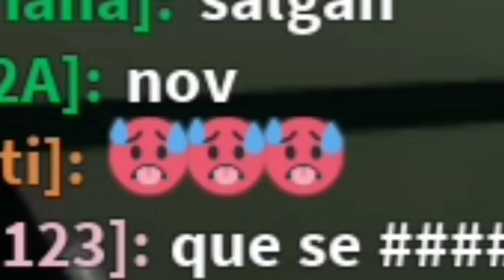😈🤌Espiando personas cochinas en brookaven🤢🙌[Roblox súper TURBIO]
Nuevo video 🫧🫡
espero y les guste gracias por los 700 ya ESTAMOS Serca de los 1000 ☺️🩷👍🫶🫶💕😭❤️😀☺️🩷👍🫶😂😘😭🫶 gracias gracias gracias gracias gracias gracias gracias gracias gracias gracias gracias gracias gracias gracias gracias gracias mil infinitamente GOMITAS los amo en serie 🫶💕 gracias a todos ustedes por cumplir uno de mis más grandes sueños de mi vida pero no estoy sola porque los tengo a TODOS ustedes 🩷🩷🩷☺️🩷🫶🫶💕😭😭❤️❤️ nos vemos en el próximo video 🙌🐵